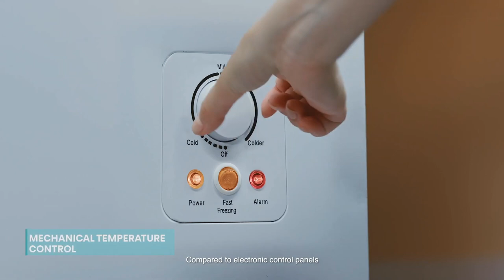Hisense FC-39DD4SA| 297L Chest Freezer | The Ultimate Solution for Your Frozen Needs!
Looking for a reliable and spacious freezer that can accommodate all your frozen foods and keep them fresh for longer? Look no further than the Hisense 297L Chest Freezer!

This freezer offers a whopping 297 liters of storage capacity, making it the perfect choice for families or anyone who needs to store a lot of frozen goods. With its efficient and powerful cooling system, it ensures that your food stays at the perfect temperature, preserving its quality and flavor for longer.

The Hisense 297L Chest Freezer is designed with your convenience in mind. Its adjustable thermostat lets you set the temperature to suit your specific needs, while its easy-to-clean interior makes maintenance a breeze. The freezer also comes with a lock and key, giving you peace of mind that your food is safe and secure.

If you're looking for a freezer that's both practical and stylish, the Hisense 297L Chest Freezer won't disappoint. Its sleek and modern design makes it a great addition to any kitchen, while its robust build quality ensures it can withstand even the busiest households.

So if you want a freezer that's spacious, efficient, and easy to use, look no further than the Hisense 297L Chest Freezer. It's the perfect solution for anyone who wants to keep their frozen goods fresh and delicious for longer.

At Hisense, we believe everything we do should make your life easier, better, and more entertaining. Get to know our reliable products and services: